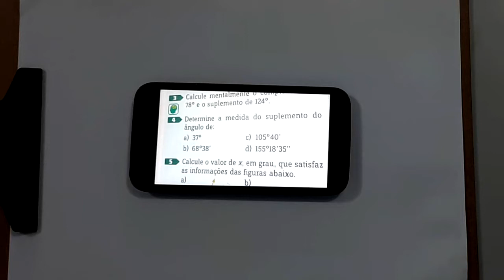SUPLEMENTO DE UM ÂNGULO - Prof Thedy Barbosa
Prof. Thedy Barbosa - Aulas Particulares em Fortaleza - (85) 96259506

Determine a medida do suplemento do ângulo de:

b) 68°38'